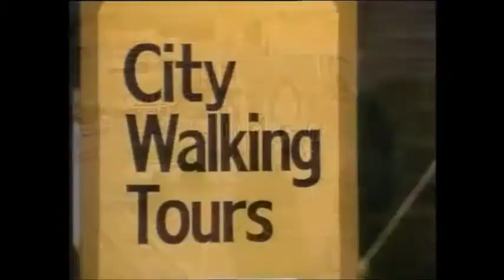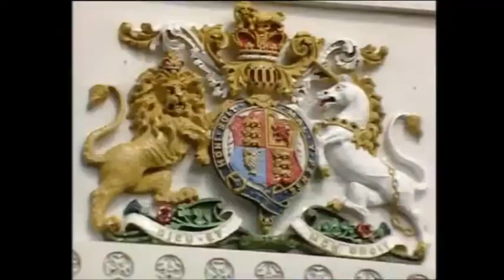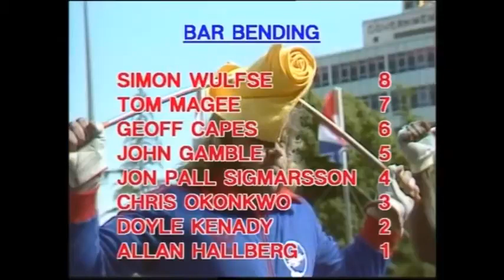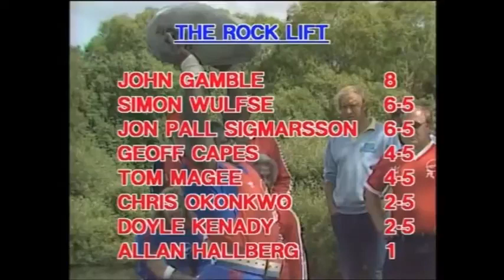World’s strongest man 1983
The 1983 World's Strongest Man (WSM) competition took place in Christchurch, New Zealand. The final consisted of a series of strength and endurance events to determine the overall winner. The competitors faced challenges that tested their strength, power, and stamina.

In the 1983 World's Strongest Man final, the following athletes were the top contenders:

1. Geoff Capes (United Kingdom): Geoff Capes emerged as the champion of the 1983 World's Strongest Man competition. He was a dominant force in strongman competitions during that era and had previously won the title in 1981.

2. Jon Pall Sigmarsson (Iceland): Jon Pall Sigmarsson, one of the most iconic strongmen in history, finished as the runner-up in the 1983 World's Strongest Man. He went on to win the title in the following years and became a four-time WSM champion.

3. Simon Wulfse (Holland): Simon Wulfse, a Dutch strongman, also participated in the 1983 final, showcasing his strength and skills in various events.

It's important to note that the events and format of the World's Strongest Man competition can vary from year to year. In 1983, common events included lifting and carrying heavy objects, pulling vehicles, and other tests of strength.